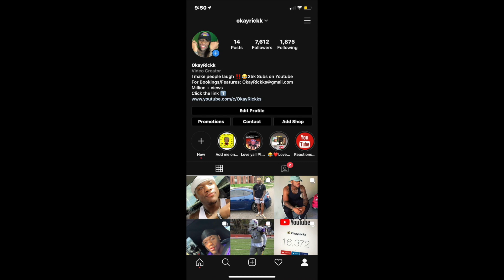AMERICAN FIRST REACTION To badmómzjay ! 🇩🇪😱🔥 badmómzjay - Zirkus [Official Video] !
badmómzjay - Zirkus [Official Video]